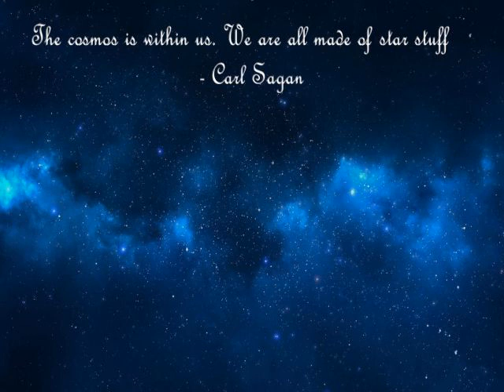Stardust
Easy Jazz with varied Ostinato
377) Sweet Pad
364) Bass & Lead
129) Percussion
368) New Age Pad
085) Sweet Trumpet